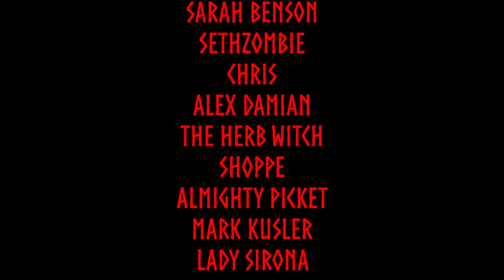Happy Father's Day From Midgard Musings: Rígsþula - The Tale Of Heimdallr Fathering Mankind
Hail to all! Happy Father's Day! Hail to our fathers and father figures who have guided us, taught us, and helped shape us into the people we are today!